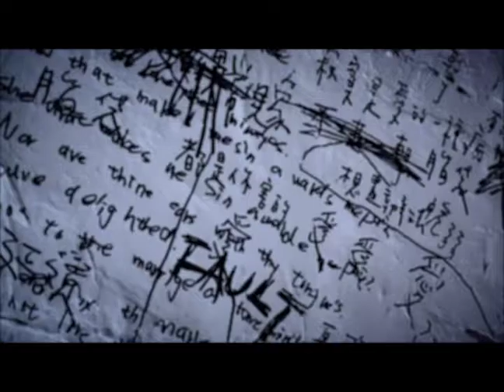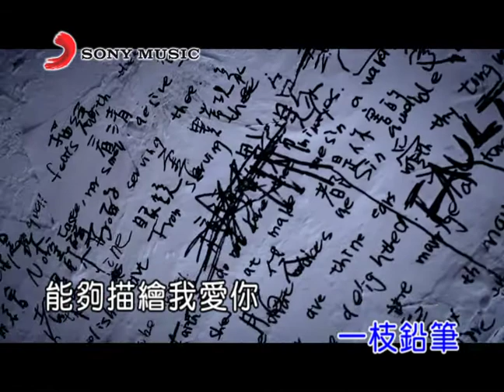HUSH 都是你害的 (Official Video Karaoke)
作詞：HUSH
作曲：HUSH

Lyrics :
有沒有一種偏方
能夠服了想你想得不那麼脆弱？
有沒有一種魔術
能夠讓你暫時變得有些愛我？

有沒有一副眼鏡
當我戴了張開眼就能看清你？
有沒有一枝鉛筆
能夠描繪我愛你的心？

都是你害的
那麼想你
腦袋不堪一擊
都是你害的
害我那麼想你
想盡辦法和你延續

都是你害的
那麼想你
腦袋不堪一擊
都是你害的
害我那麼想你

都是你害的
那麼想你
腦袋不堪一擊
都是你害的
害我那麼想你
想你想得那麼憂鬱
都是你害的
害我那麼想你